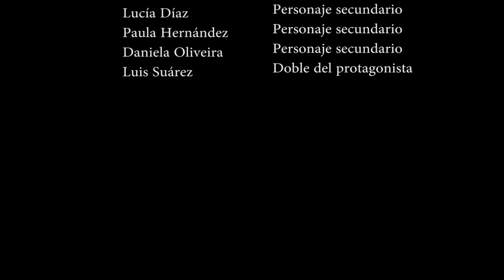Falsas apariencias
CPEIPS San Isidro - Salesianos
Secundaria

Corto Exprés realizado durante el día 19 de diciembre de 2018 en la actividad " El Día del Cine Exprés 2018 "

Los Centros Educativos tenían que realizar un corto exprés basándose en la frase que se les dio a las 7:00 de la mañana de ese mismo día y teniendo que entregar el cortometraje antes de las 21:00 horas.

El Lema con el que los Centros Educativos tuvieron que trabajar fue:

"UN VISITANTE INESPERADO"

El Día del Cine Exprés es una nueva actividad de Cinedfest que estrenamos este curso, dentro de los eventos que desarrollamos.